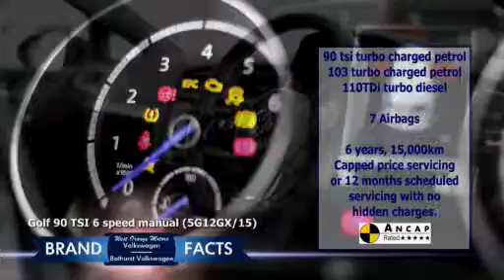VW Brand Facts Bx/Ora Combo